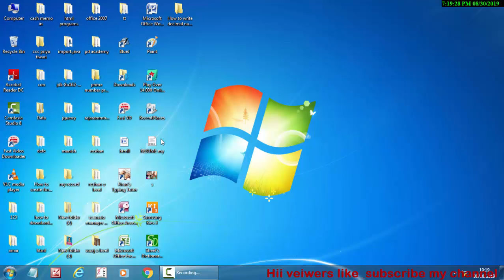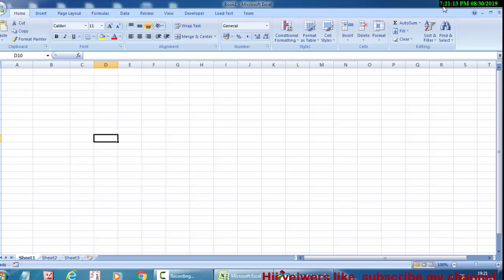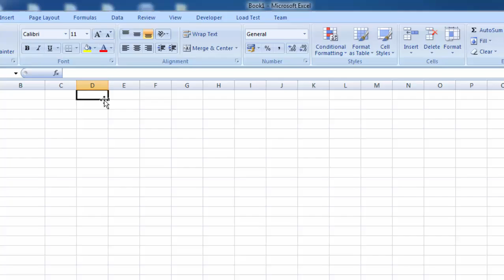Visual basic code for Adujusting column width in hindi